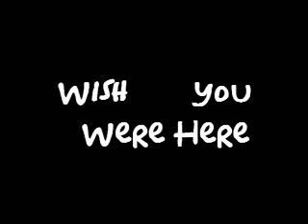Wish You Were Here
A cover of Pink Floyd's "Wish You Were Here".  I tried various effects and such, but in the end, just decided to go with the raw footage.